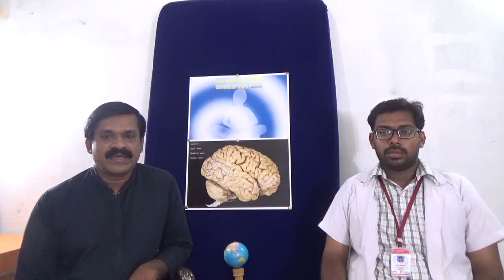ஓரிதழ் தாமரையை எப்படி பயன்படுத்த வேண்டும் ?( Hybanthus enneaspermus benefits)in tamil/youtube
ஓரிதழ் தாமரையை எப்படி பயன்படுத்த வேண்டும் ?( Hybanthus enneaspermus benefits) என்றும் இளமையாக இருக்க ஓரிதழ் தாமரையை பயன்படுத்தலாம்!